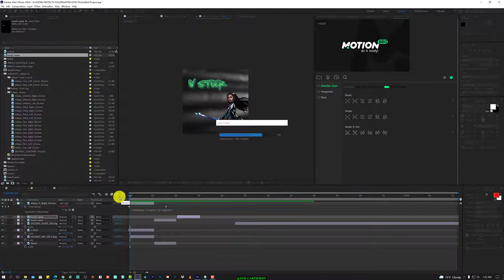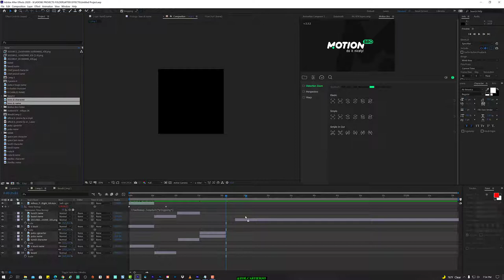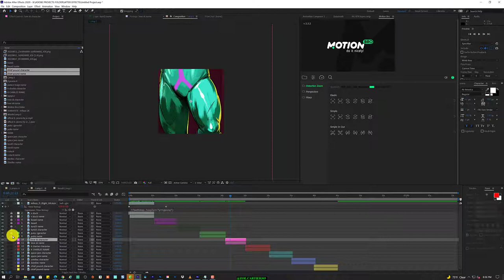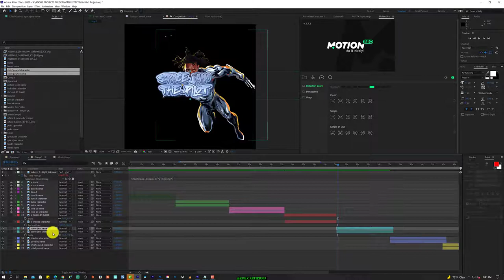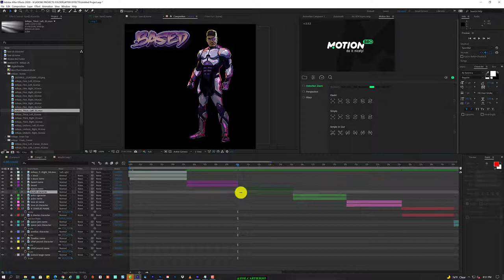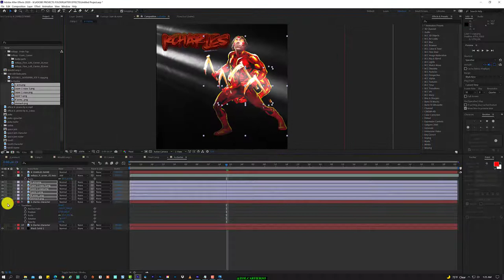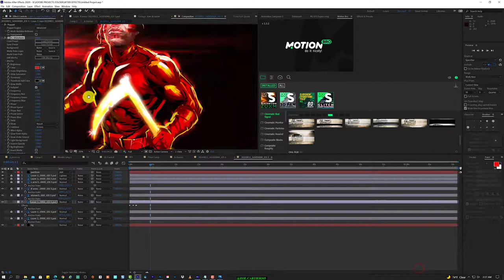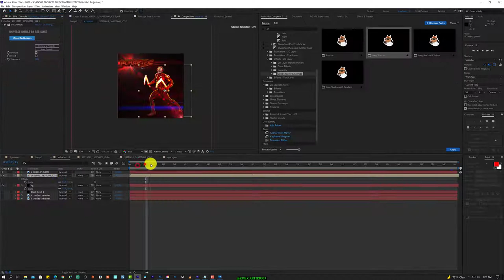content creating: using the puppet in after effects hip hop promo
using the after effects puppet tool and using photo shop to structure and organize our composition while also using the masking tools to cut out certain pieces... lets get started and don't forget to hit the subscribe and leave a like.

yo check out how i utilized this awesome dope application by the gods at @adobe
if anyone knows something about me i love a dope software that i can utilize for my creative needs when it comes to my artist, especially being one of the lead creative directors at Fway Ent. todays sessions we will dive into after effect's puppet tool for an upcoming project "Justxce League" something South Florida needs. enjoy the session.